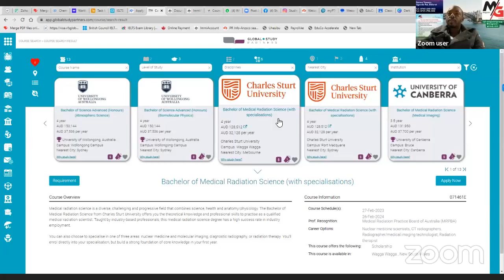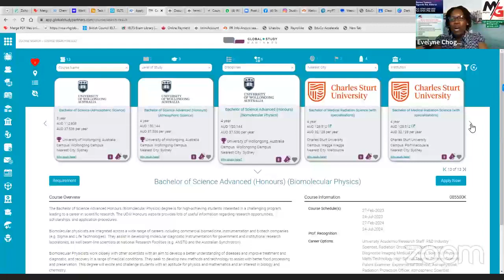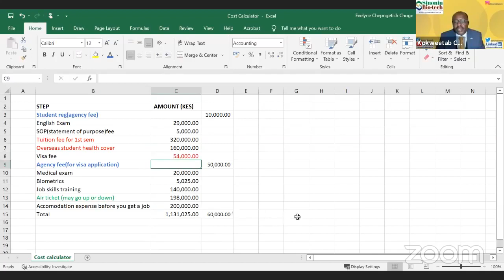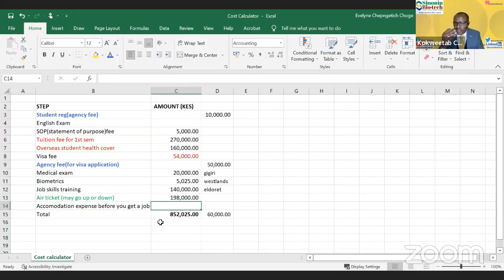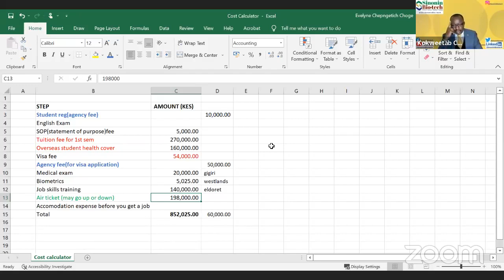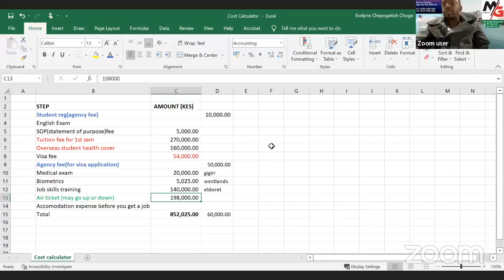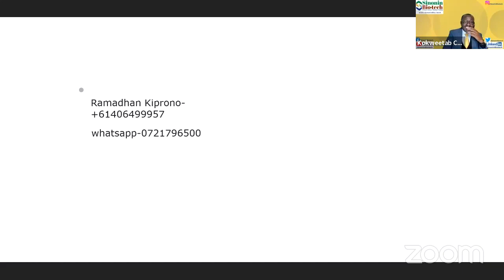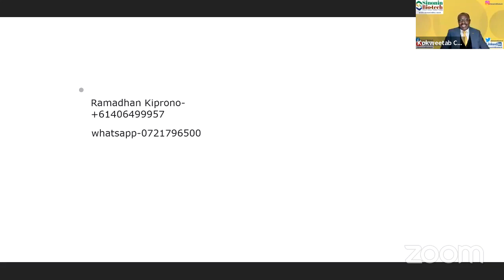Magister Group presentation on StudyInAustralia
In this show, Evelyne Choge and Ramadhan Kiprono share the process of emmigrating to Australia for further studies and work. Their business, The Magister Group helps with the A to Z process